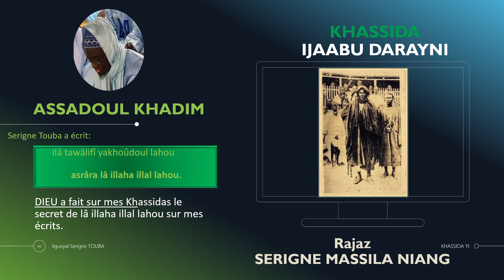KHASSIDA IJAABU DARAYNI RAJAZ SERIGNE MASSILA NIANG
Kéép kuko tewlu noogi sakku ci yaw nga fatéliku Cheikh Ahmadou Fadl Mbacké ak Cheikh Mouhamadou Moustapha ak mboolém ñimu bokkal nu saxx ci seeni mbég te am seeni ngërëm. Ngërëm lo xamné dessuko ñakkati. Amin
 Amin!